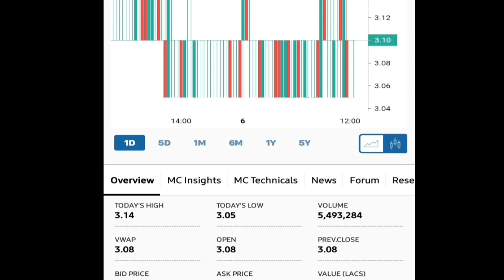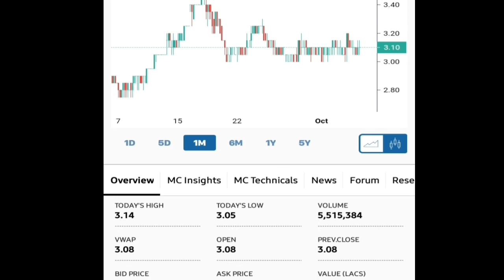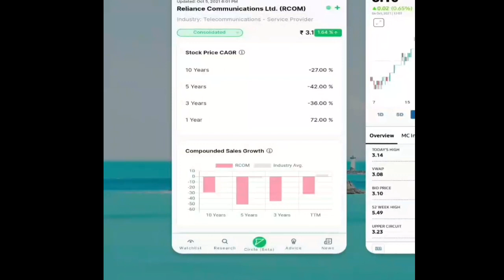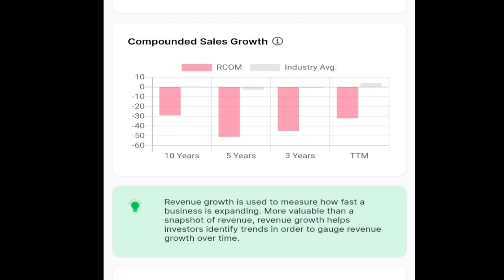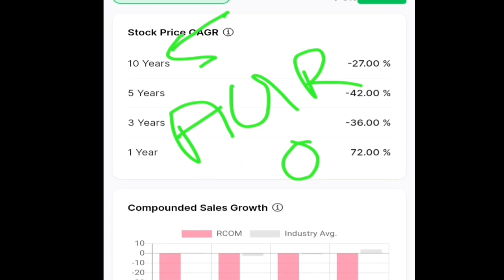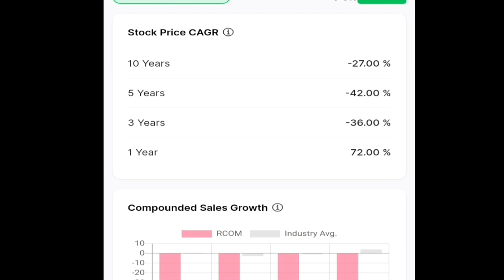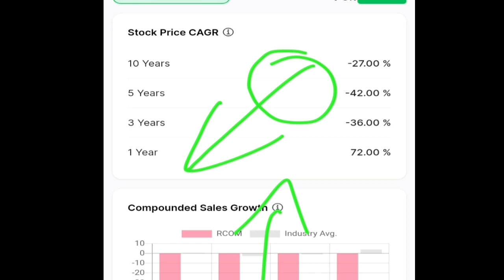Reliance Communications || will it also be beneficial in case If RP 2.0 Comes ?